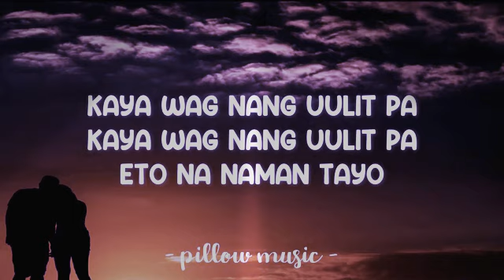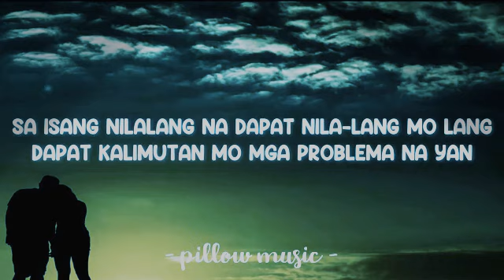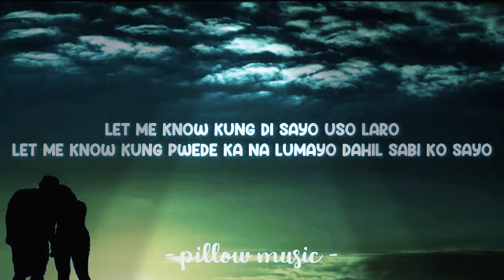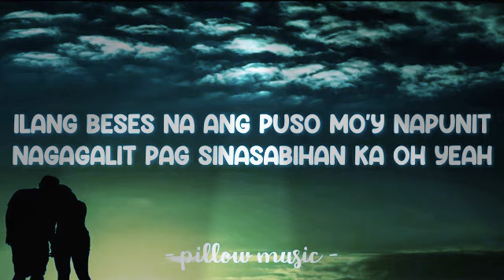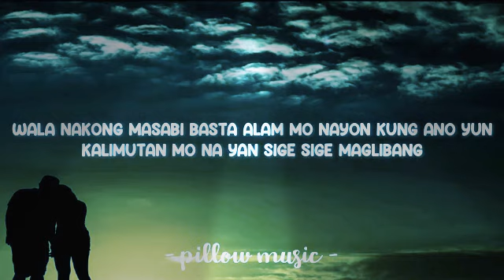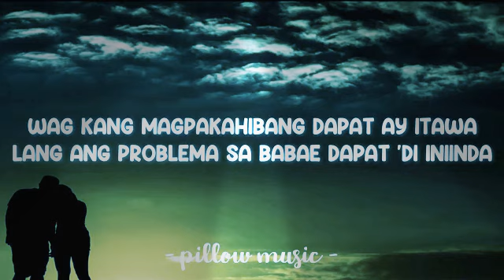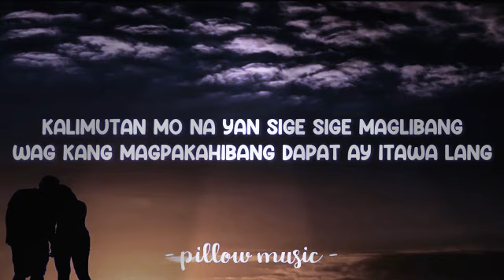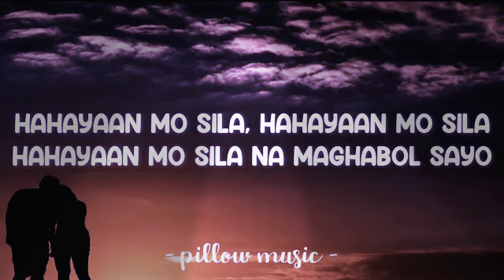Hayaan Mo Sila - Ex Battalion x OC Dawgs (Slowed to Imperfection) (Official Music)